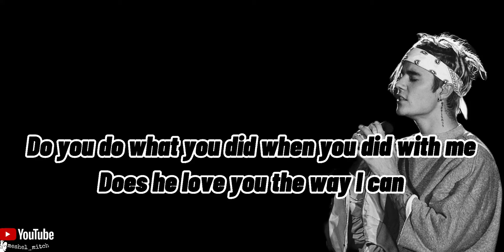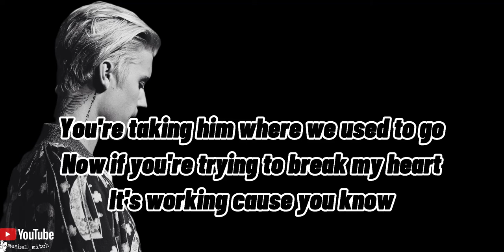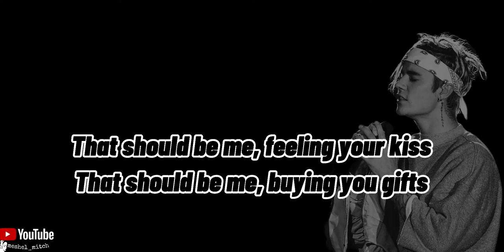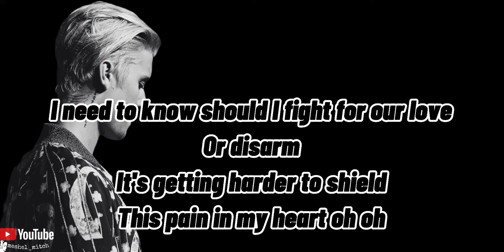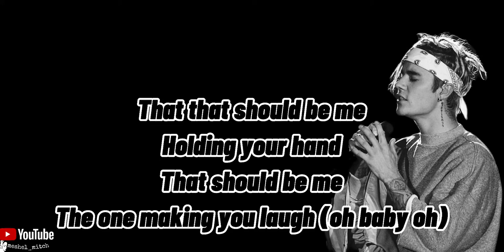That Should Be Me - Justin Bieber (Lyrics)